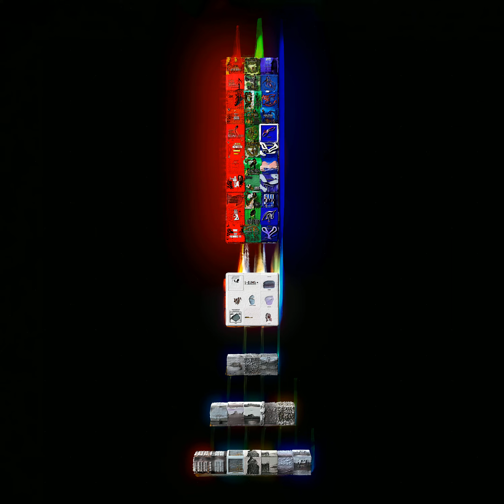Sound Stabs - Decrescent (Official)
5thtrack from ESCAPISM.

You can use this song for videos, streams or projects as long as the title and the artist name are shown somewhere.